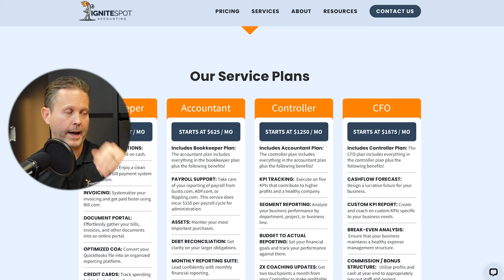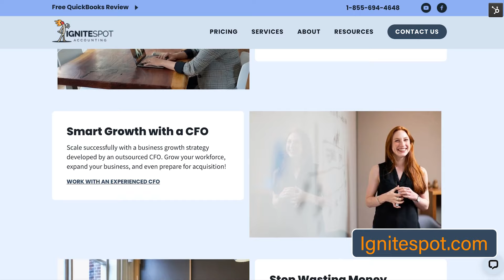Can You Niche a Business Without Risking Everything? | EP 1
Our first episode dives into the misunderstood concept of niching in entrepreneurship. Entrepreneur Eddy Hood and accounting experts Dan Luthi and Ryan Steck debate the financial and strategic implications of creating a niche business.  Can you take this strategy without risking everything?